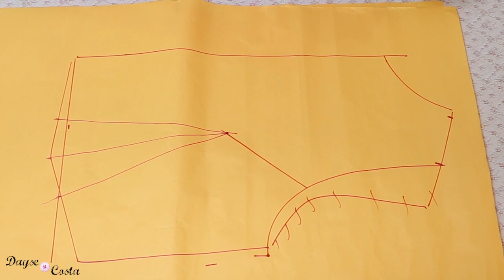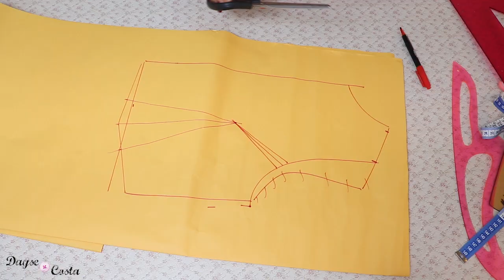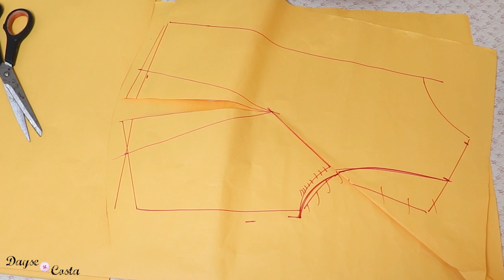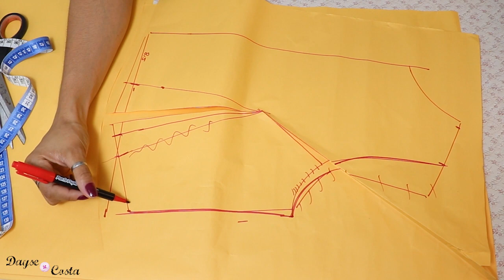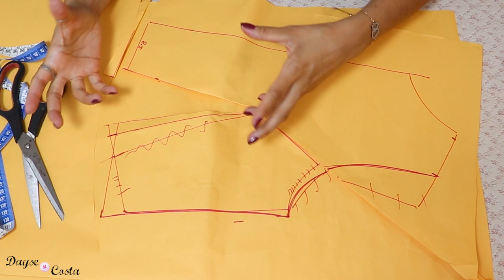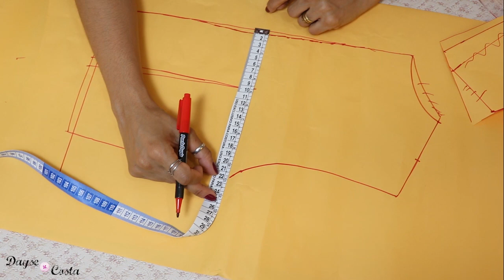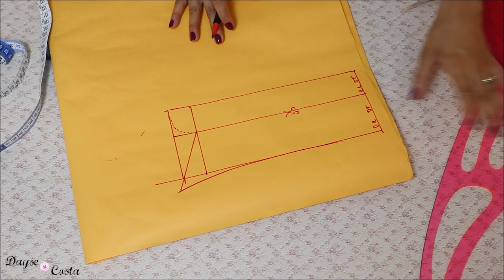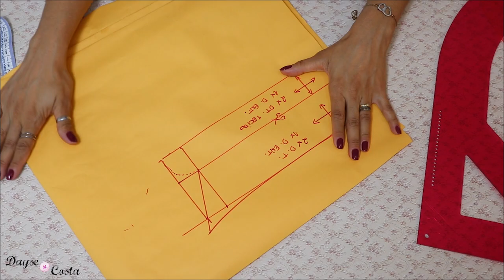AULA DE MODELAGEM VESTIDO JEANS COM GOLA E SAIA COM PREGA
Aula de modelagem de um vestido jeans com gola e saia com pregas.
Nessa aula de modelagem você vai aprender a fazer o molde deste lindo vestido jeans.